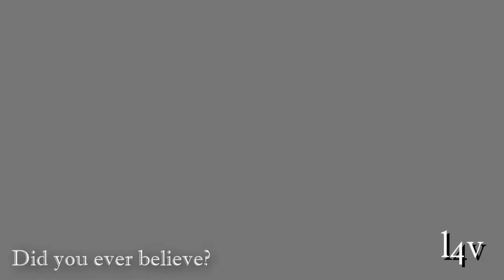The Winchesters - Vox Populi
No, I'm not dead yet. I know that it's been a while since i uploaded any new vid but all this time i was making this one. It took me almost a month - A MONTH - to make vox populi, so don't you dare to not like it!!! (joking of course:D)

I received many great reviews about my This is War video and one person sugested me to vid vox populi song too. When i heard it, i knew that only SPN could pull this one off and that it will not be easy. But I, as you know, looove a chalange so here is it's result:))

I hope you will love this one too!! And thank you all for your good comments!